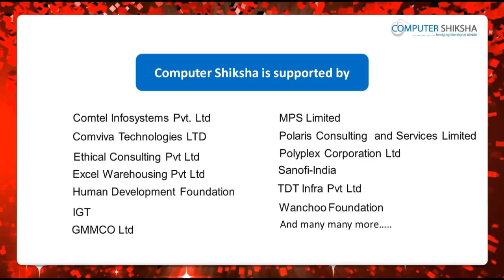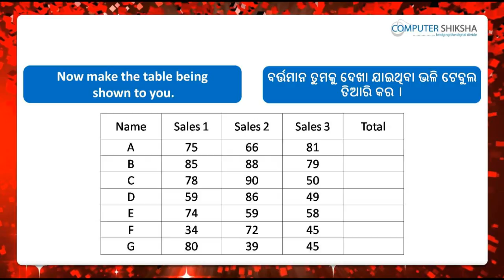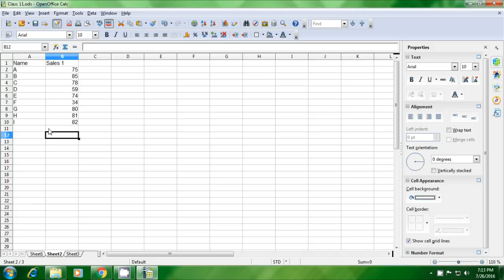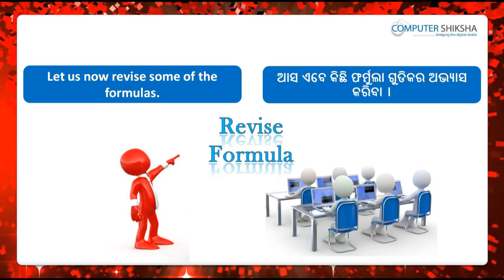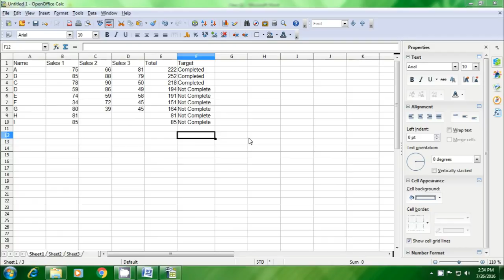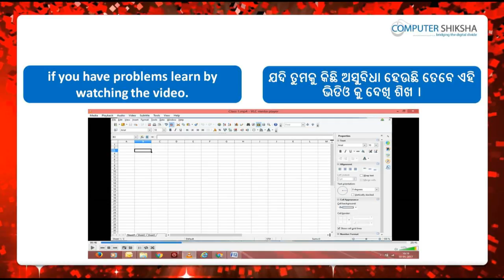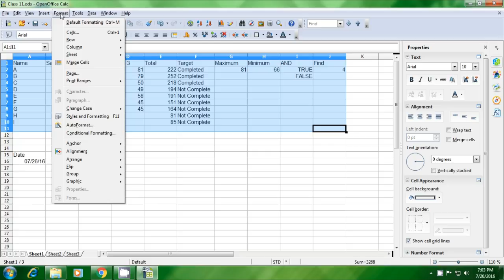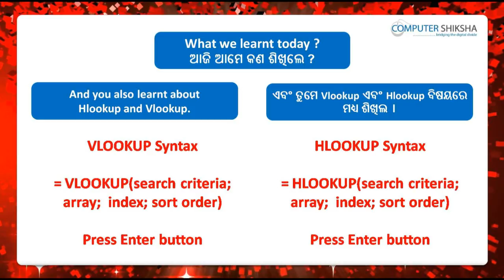Class 11 Open Office Calc 1 - Learn computers - Computer Education Online & Free (In Oriya)